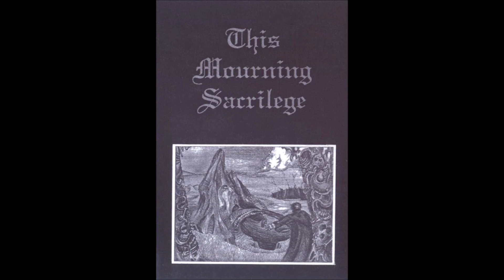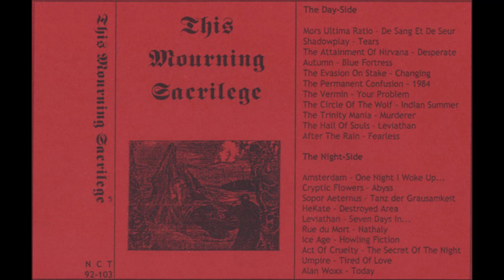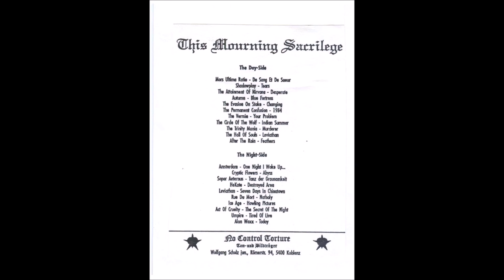After The Rain - Feathers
"Various – This Mourning Sacrilege", 1992